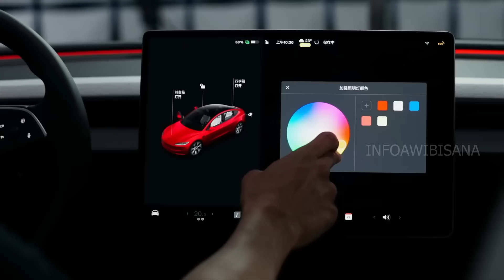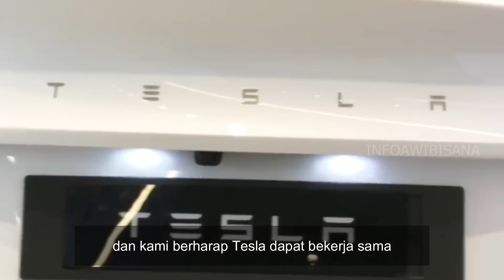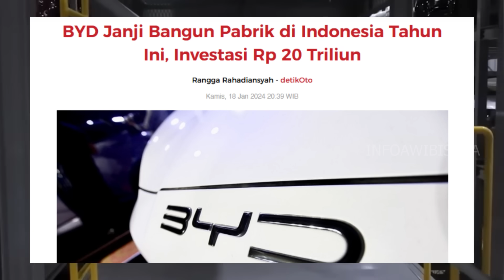INDONESIA BANGKIT! Tesla Dipermalukan & Ditendang Keluar Asia Tenggara!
beriat terbaru
berita terkini